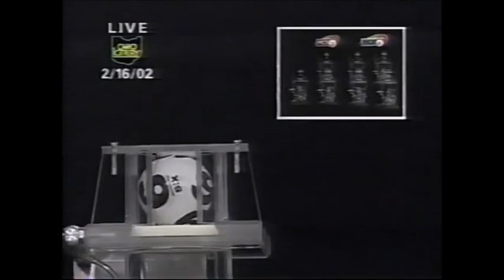Ohio Lottery Evening Drawing 2/16/2002 Part 1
Ohio Lottery Pick 3 and Pick 4 Drawing with Karen Harris. This is from Cash Explosion Double Play which back in the day had the Pick 3 and Pick 4 Drawings first and then the Super Lotto and The Kicker Drawings later in the show. I will doing these in 2 parts. Part 1 is the Pick 3 and Pick 4 Drawing.